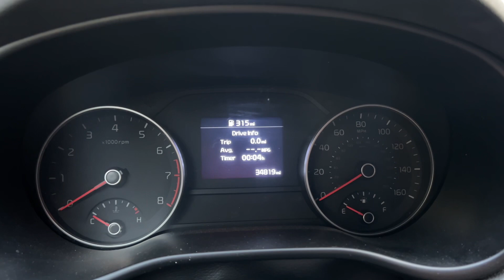2021 Kia Sportage LX Startup with Welcome, Startup and Goodbye Chime.